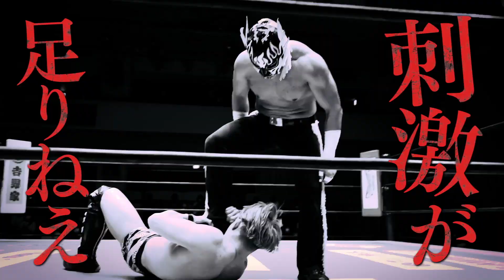【煽りVTR】SHO&YOH vs エル・デスペラード&金丸義信【新日本プロレス 4.28 レスリング薩摩の国 IWGPジュニアタッグ選手権試合】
🌪向かい風を追い風に！王者に返り咲いたROPPONGI 3Kに再び、迫るくる脅威☠️

🎥 4.28 レスリング薩摩の国 IWGPジュニアタッグ選手権試合 煽りVTR🎬

チケット情報などは特設サイトをチェック‼️

Road to レスリングどんたく 2021
4/30(金) 熊本・グランメッセ熊本
5/1(土)   大分・別府ビーコンプラザ

5/3(月・祝)＆5/4(火・祝)  『レスリングどんたく2021』2連戦
福岡・福岡国際センター
5/3(月・祝) 第4試合 スペシャルシングルマッチ　ザック・セイバーJr. vs タンガ・ロア
5/3(月・祝) 第5試合 アイアンフィンガーフロムヘル争奪ラダーマッチ タイチ vs タマ・トンガ
5/3(月・祝) 第6試合 NEVER無差別級選手権試合 王者 棚橋弘至 vs 挑戦者 ジェイ・ホワイト
5/4(火・祝) 第5試合 IWGPジュニアヘビー級選手権試合 王者 エル・デスペラード vs 挑戦者 YOH
5/4(火・祝) 第6試合 IWGP世界ヘビー級選手権試合 王者 ウィル・オスプレイ vs 挑戦者 鷹木信悟